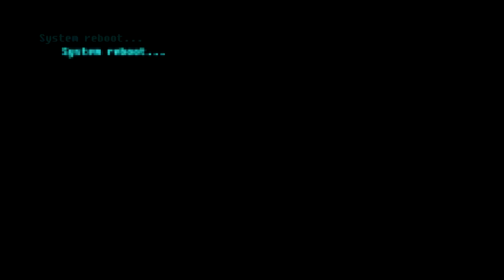Minecraft | FIX THE SPACE SHUTTLE OR WE DIE! (Left to Die #24)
Minecraft Forever Stranded is a modded survival series where you are left to die on a desolate planet! This planet is unknown and you are to finish various minecraft quests in order to get your space shuttle back and ready for flight!